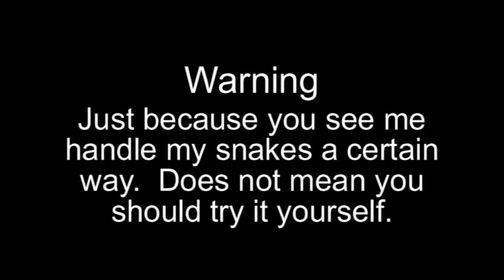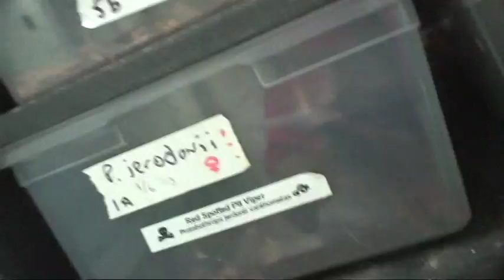I hate when that happens!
Sometimes they miss and get a mouthfull of substrate.  Also an LD50 101